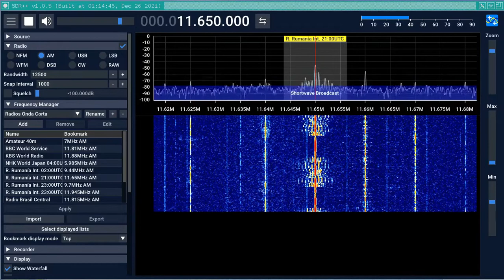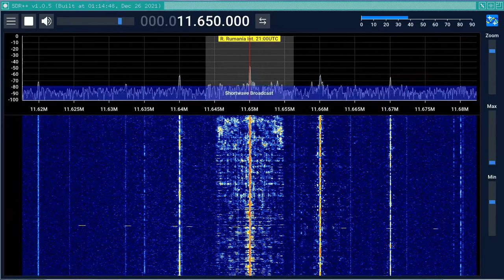SDR++ Inicio de transmision de RRI en 11650kHz a las 21UTC el 14 de Junio de 2022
Esta es una grabación del programa SDR++ mostrando el espectro radioeléctrico de la transmisión de RRI al inicio de la transmisión a las 20:58UTC cuando suena el tono identificador.

El programa de SDR es SDR++ ejecutándose en Manjaro GNU/Linux bajo el gestor de ventanas TWM.

DATOS DE LA GRABACIÓN:
QTH (Ubicación): Monte Hermoso, Argentina
QRG (Frecuencia): 11880kHz, banda de 25m.
QTR (Hora en UTC) 01:00UTC